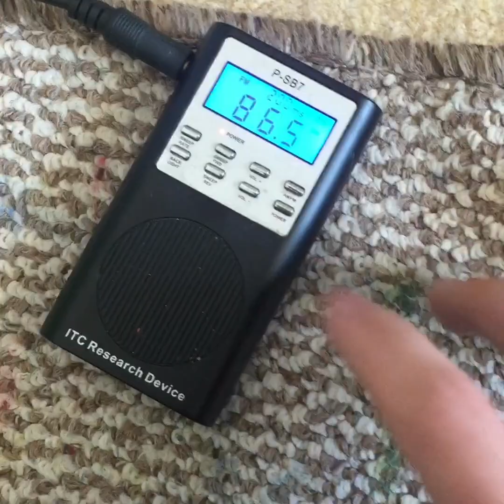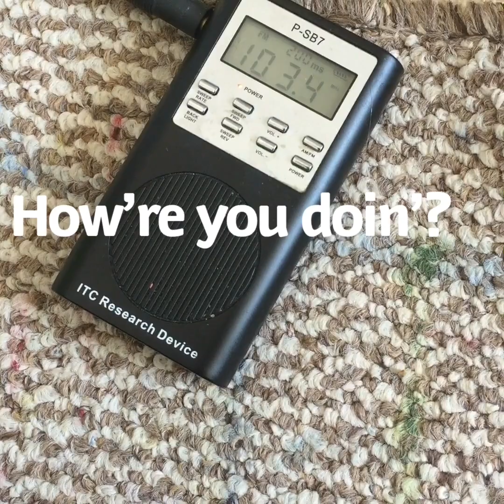Rutger Hauer (Blade Runner) Celebrity Ghost Box Interview Evp